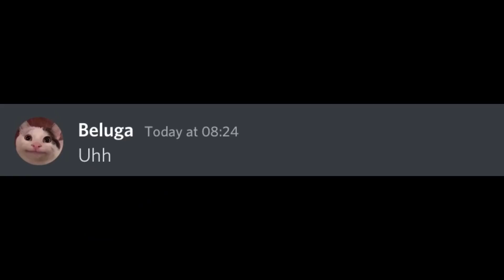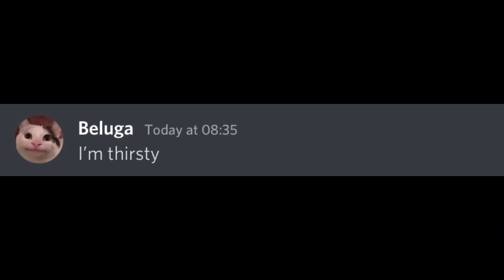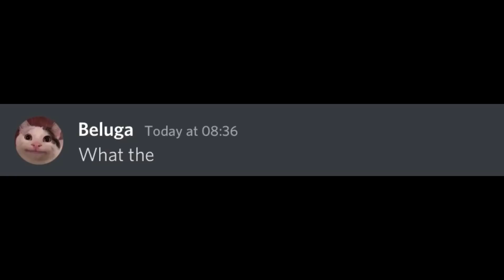When Beluga Gets Drunk...